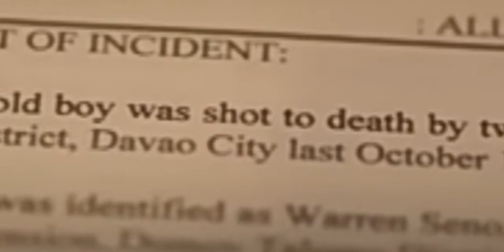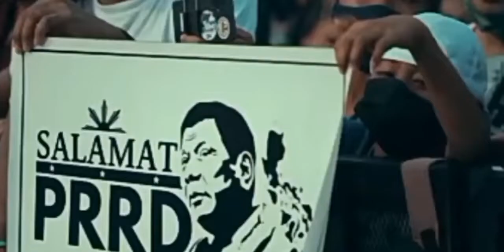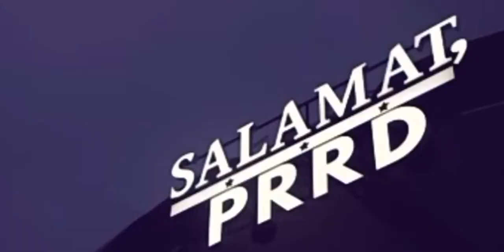Editor's cut:Thank You PRRD for all sacrifices#prrd#prrduterte#tataydigong#duterte#dutertelegacy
We love you all. Thank you for all sacrifices tatay digong lahat NG paninira binabato sayo ,tinatawag ka nilang devil at punisher Peru Ang Hindi nila alam ikaw Ang unang presidente na nagpaiyak Ng taong bayan dahil totoo Kang tatay at leader,,lahat NG sakripisyo para Lang sa bayan,dahil Mahal mo Ang ating bansa,Mahal mo Ang mga kabataan na ayaw mong masira Ang kinabukasan nila,at ikaw Lang naman ang nag buwis Ng buhay alang- alang sa bansang pilipinas,ikaw Lang naman nagtugis sa mga korupsyon,drug addict,at Ang pagbabago Ng pilipinas kaya Mahal ka Ng taong bayan at ikaw Ang nagpapaiyak sa mga Tao buong mundo.Salamat Tatay Digong,paulit ulit Kung sasabihin Ito dahil ,,totoo Kang Tao.Mabuhay ka,at mag alik Kang muli sa bayang pilipinas.

Thank you so much ,,Tatay Digong,we love you so much.